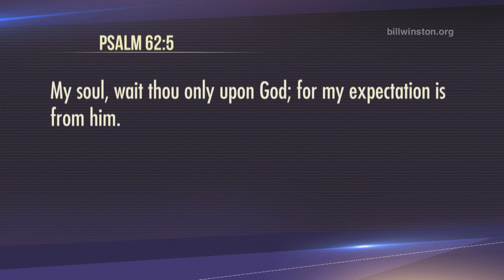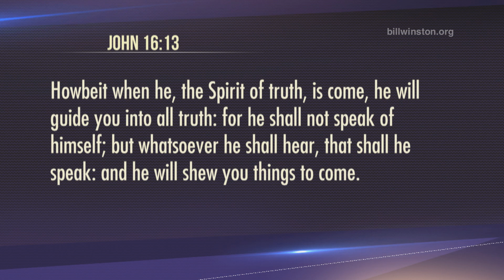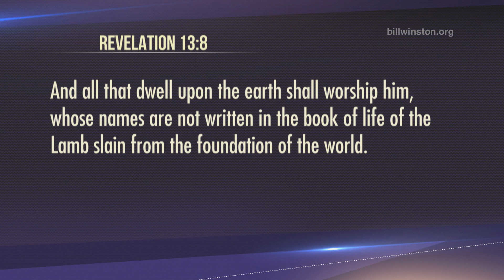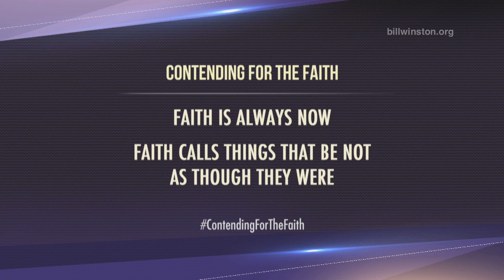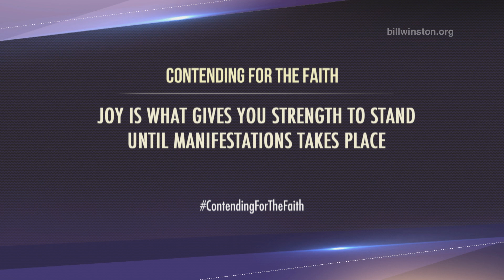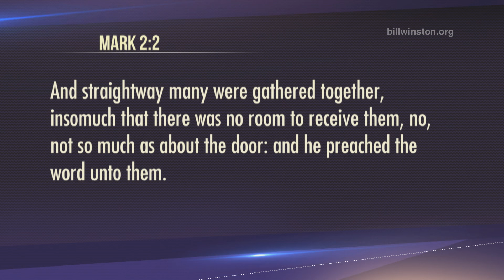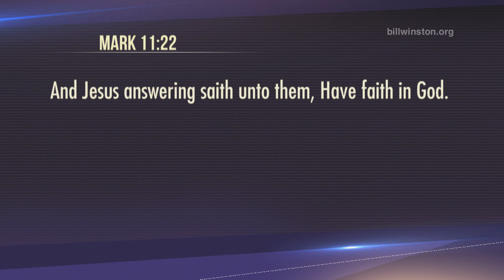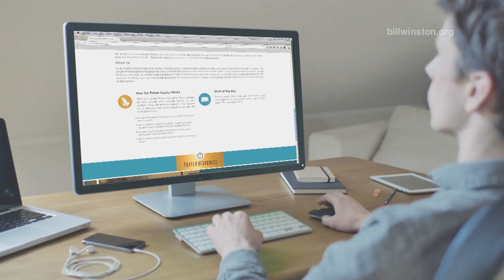Expecting from God - Contending for the Faith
Faith is your currency to operate in the kingdom of God, and it’s time to refresh your faith to access all of God’s promises! For three faith-filled nights at the 2018 Faith Refresher Conference, Dr. Bill Winston sheds light on how to contend for and grow in your faith, as you pursue God’s destiny for your life. Kingdom citizenship requires that you do nothing apart from faith. Planting your faith as a seed by believing and speaking God’s Word will guarantee you victory in every area of your life.